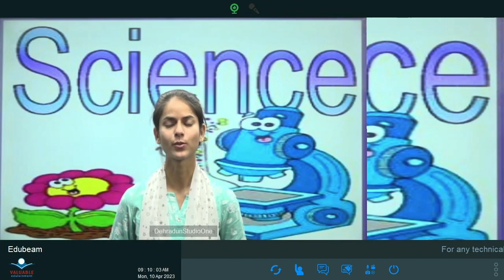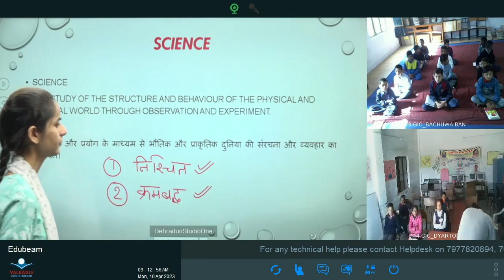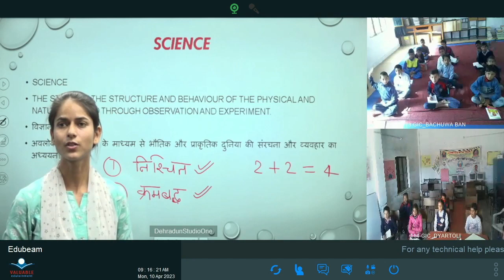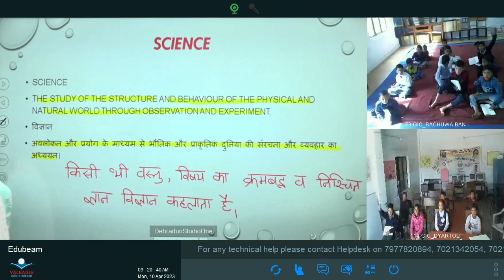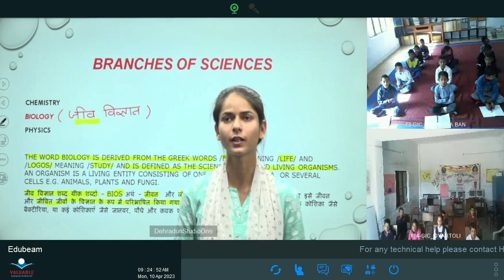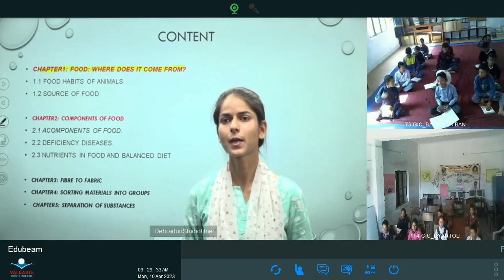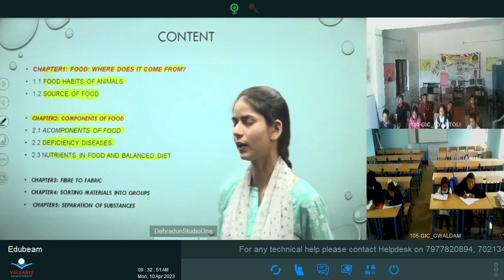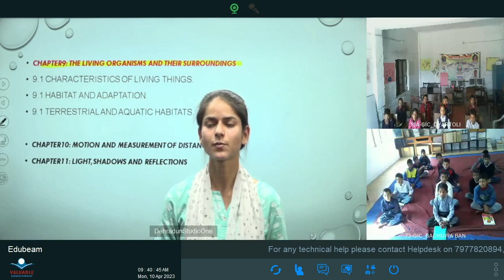कक्षा: 6, विषय: विज्ञान, भाग: 01 (10.04.2023) आईसीटी वर्चुअल क्लास रूम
10042023_09.10 To 09.45 _Science_Introduction_Miss kavita_VI_Part 1